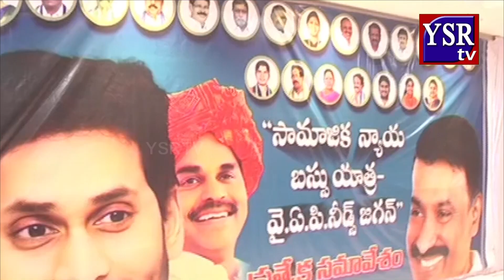ఈనెల 26 నుంచి సామాజిక న్యాయభేరి బస్సుయాత్ర ప్రారంభం...YSRTV